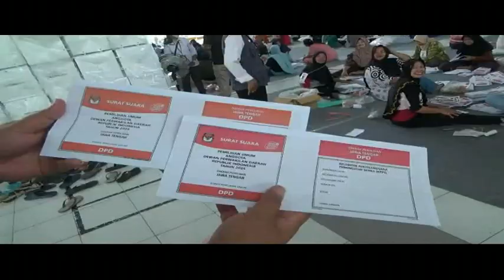HARI KE-8 SORTIR LIPAT, KPU KENDAL TEMUKAN 29.565 SURAT SUARA RUSAK